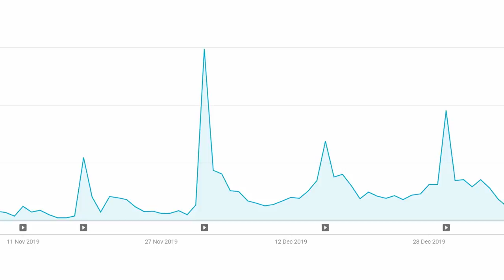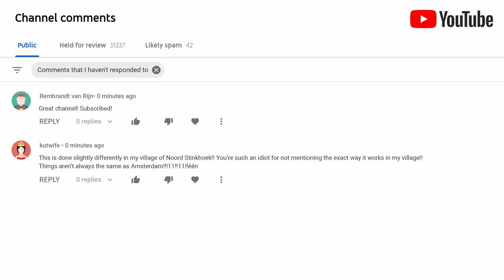The Faster Way to Move House in Amsterdam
After a short hiatus due to a house move, Not Just Bikes is back! After moving house 28 times I can confidently say, the Dutch do it best!